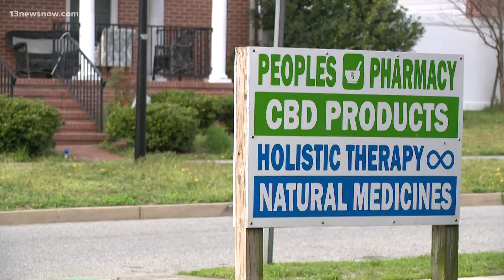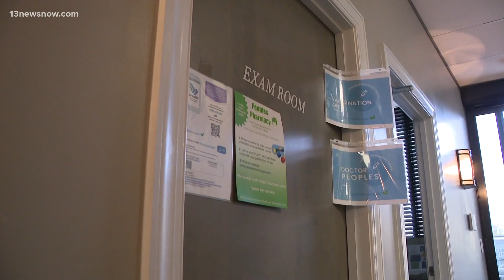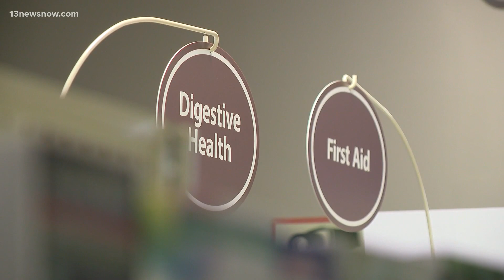Peoples Pharmacy vaccinating underserved community in Norfolk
The Pharmacy is owned and operated by an African American woman. So far they've given more than 1,500 vaccinations.